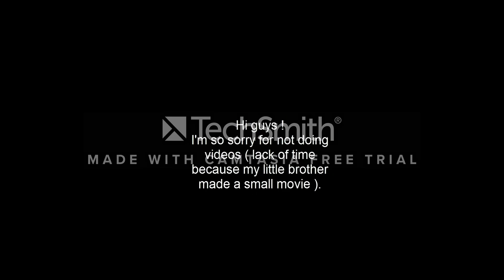This is the first time i saw it xD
A gold box dropped. The end. ( Desmeon the moon bear ? )